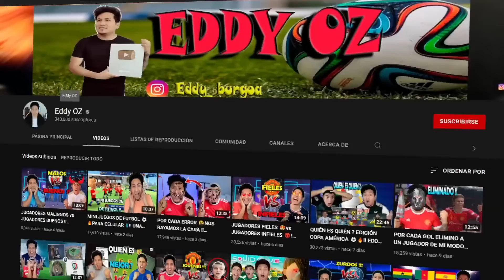AL FIN ENCONTRÉ a CRISTIANO RONALDO 😱 *EPIC EMOCION* Dream League Soccer 2022